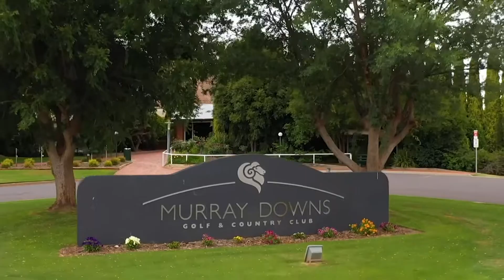Matt Millar- Western Open Champion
Hero video of the win of Matt Millar in the Murray Open at the beautiful Murray Downs Golf Resort